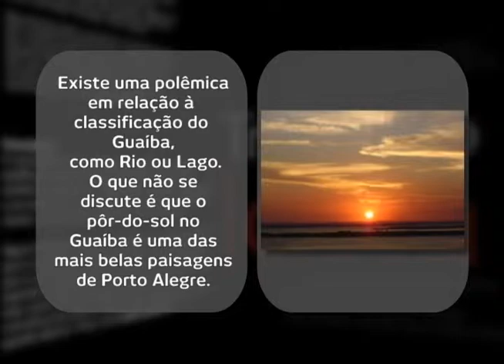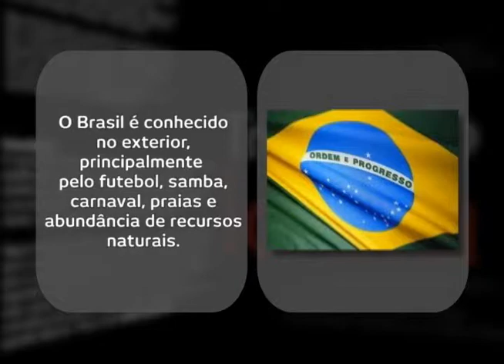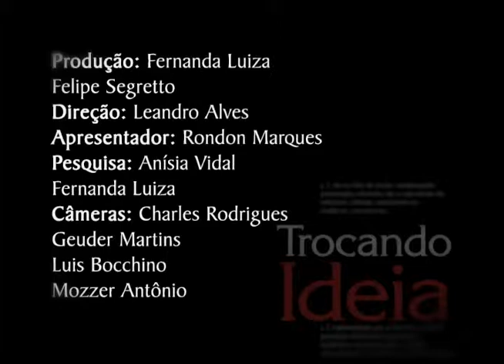Trocando ideia - Renato Borghetti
O programa Trocando Ideia traz um bate-papo descontraído poir meio de entrevistas com personalidades do mundo das artes. Neste programa, Rondon Marques conversa com o acordeonista, folclorista, artista plástico, ensaísta e antropólogo Renato Borghetti.